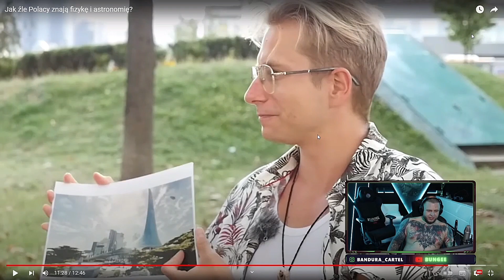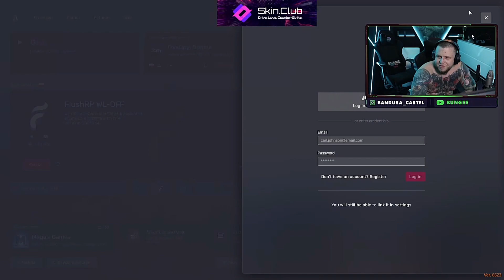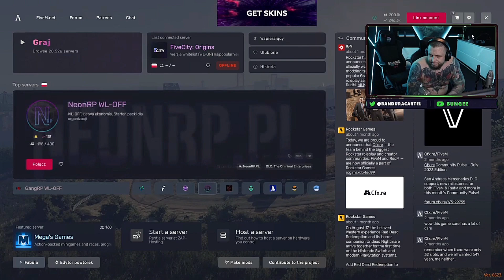Bandura ogląda matura to bzdura i odpowiada na pytania